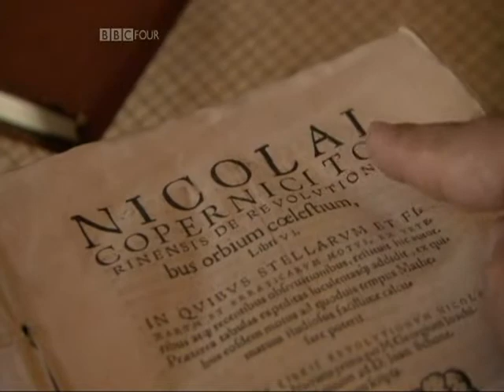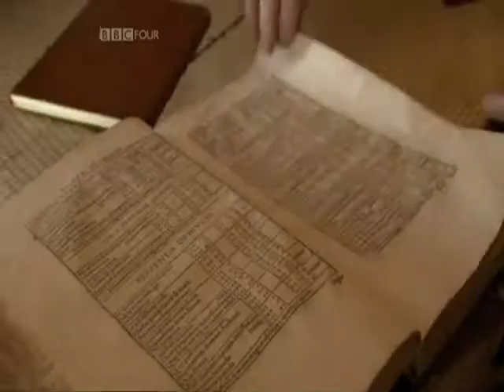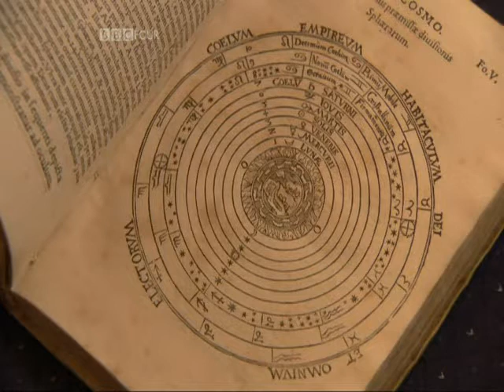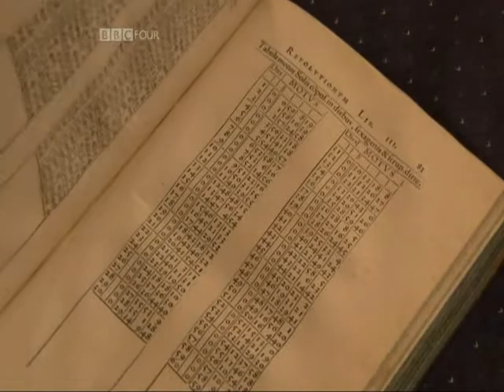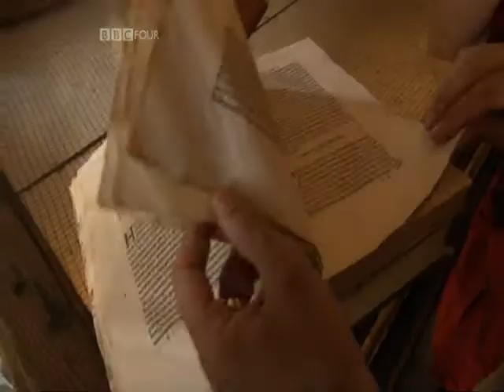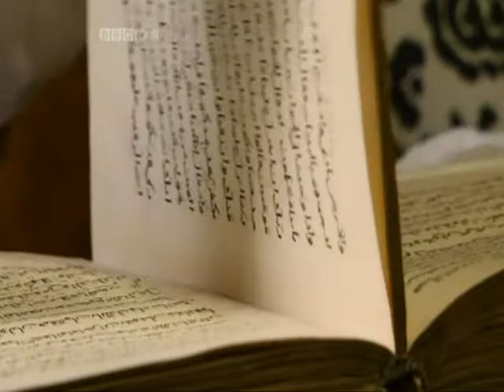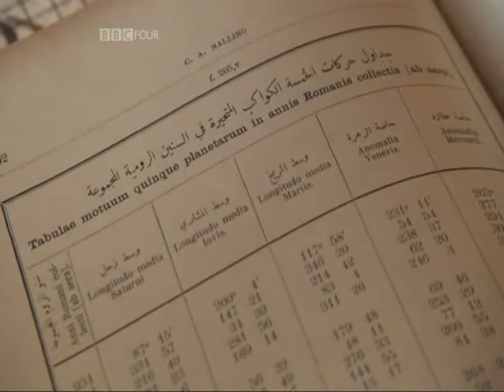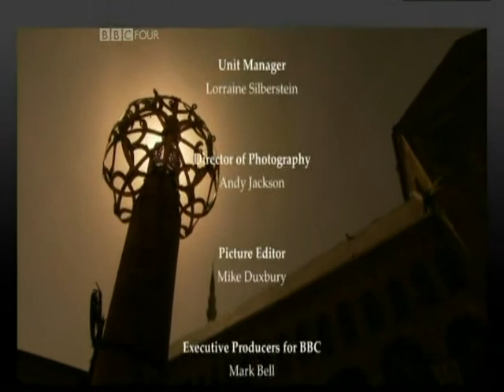Science and Islam - Islamic Knowledge (Jim Al-Khalili) | Science Documentary | Reel Truth Episode 03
Physicist Jim Al-Khalili travels through Syria, Iran, Tunisia, and Spain to explore the relationship between science and Islam. Throughout his journey, he will tell the story of the leap in scientific knowledge that happened in the Islamic world between the 8th and 14th centuries and explain how this knowledge helped establish modern science